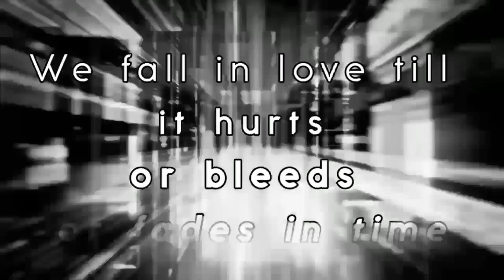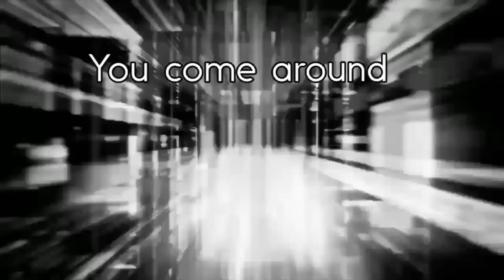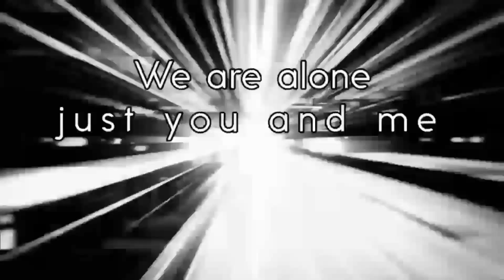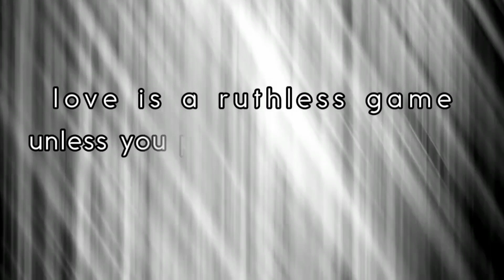Taylor Swift - State Of Grace(Taylor's Version)(Lyric Video)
Lyric video for State Of Grace (Taylor's Version) by Taylor Swift

Videos by Freepik